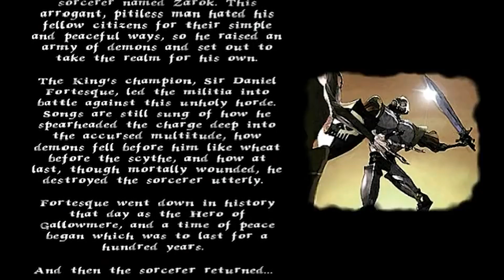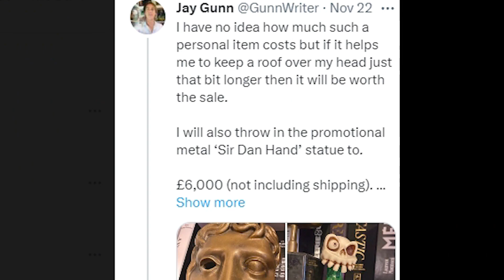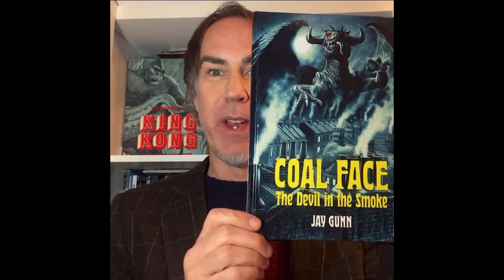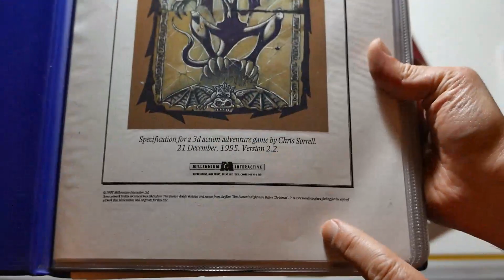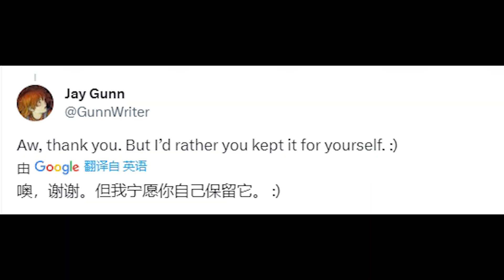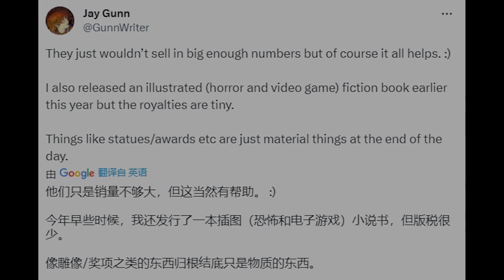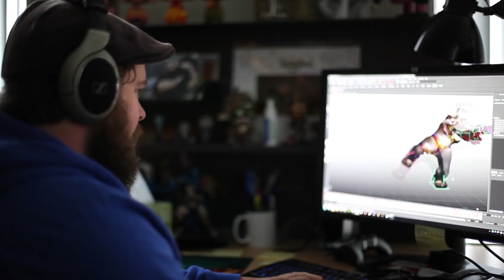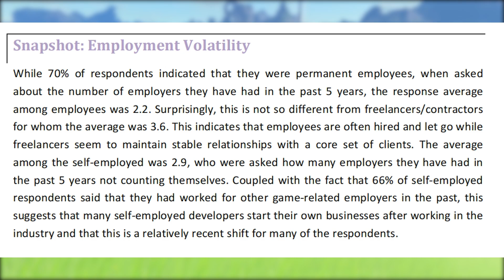失業之後，他賣掉了自己的年度獎盃【社長說】tga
2023的TGA終於落幕了，《博德之門3》斬獲年度最佳，對於遊戲製作者來說獲得一座年度遊戲的獎杯，毫無疑問是對他們職業生涯的最大肯定。 然而，今天我們聊的話題，可能沒有TGA來的那麼快樂.